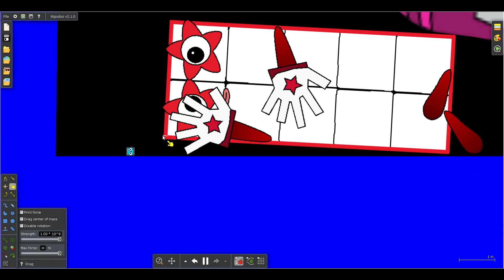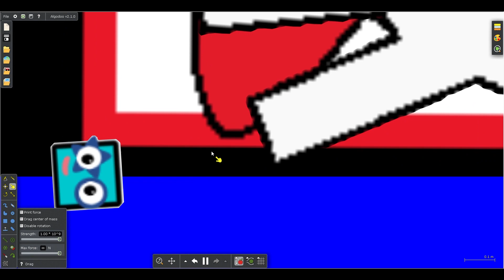The New Numberblocks Battle 46 in Algodoo (No Sound)